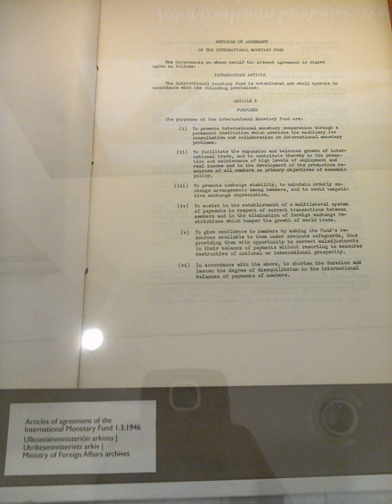International Monetary Fund | Wikipedia audio article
SUMMARY
The International Monetary Fund (IMF) is an international organization headquartered in Washington, D.C., consisting of "189 countries working to foster global monetary cooperation, secure financial stability, facilitate international trade, promote high employment and sustainable economic growth, and reduce poverty around the world." Formed in 1944 at the Bretton Woods Conference primarily by the ideas of Harry Dexter White and John Maynard Keynes, it came into formal existence in 1945 with 29 member countries and the goal of reconstructing the international payment system. It now plays a central role in the management of balance of payments difficulties and international financial crises. Countries contribute funds to a pool through a quota system from which countries experiencing balance of payments problems can borrow money. As of  2016, the fund had SDR477 billion (about $666 billion).Through the fund, and other activities such as the gathering of statistics and analysis, surveillance of its members' economies and the demand for particular policies, the IMF works to improve the economies of its member countries. The organisation's objectives stated in the Articles of Agreement are: to promote international monetary co-operation, international trade, high employment, exchange-rate stability, sustainable economic growth, and making resources available to member countries in financial difficulty.The current Managing Director (MD) and Chairwoman of the International Monetary Fund is noted French lawyer and former politician, Christine Lagarde, who has held the post since 5 July 2011.